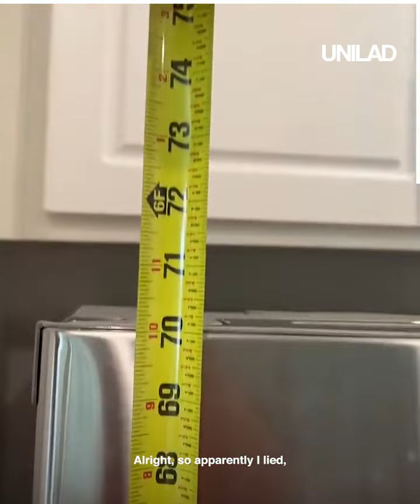My Life As A Tall Girl